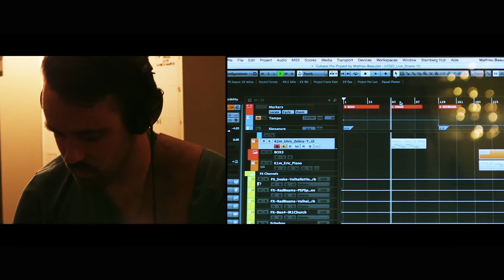PAX Concert Music Video | Lara Croft GO